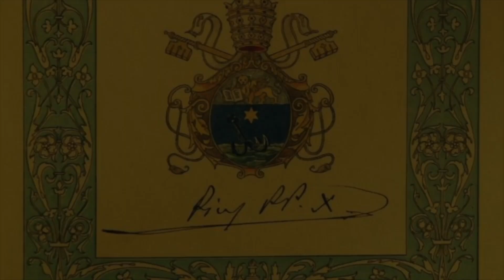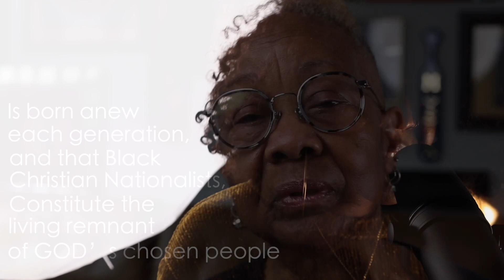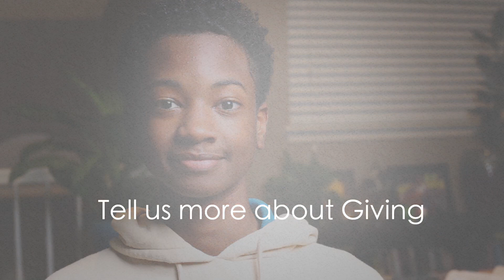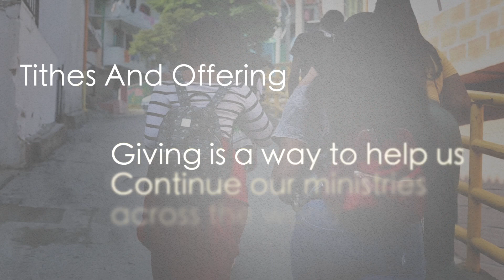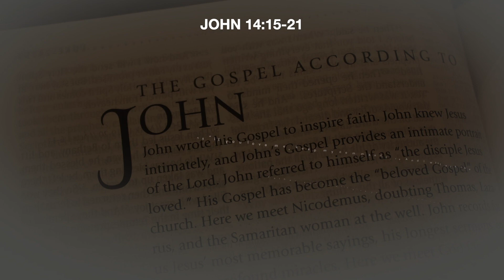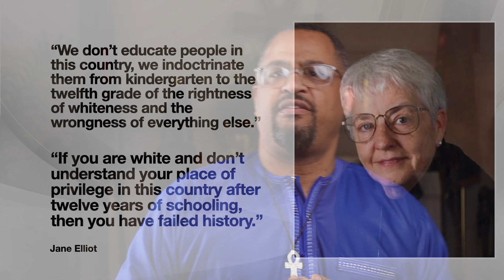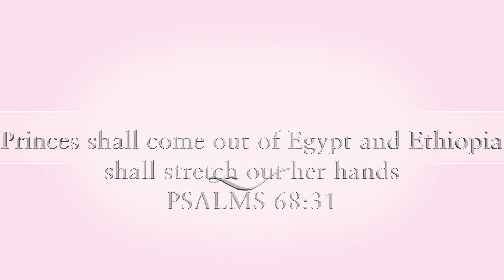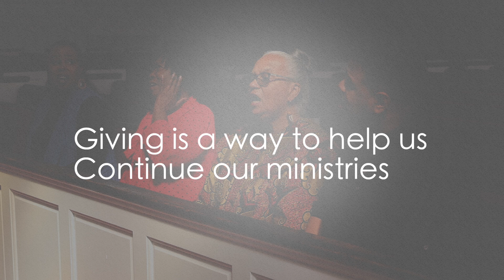Shrine of the Black Madonna | Sunday Service 4/24/2022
Your generosity helps to make our ministries possible.